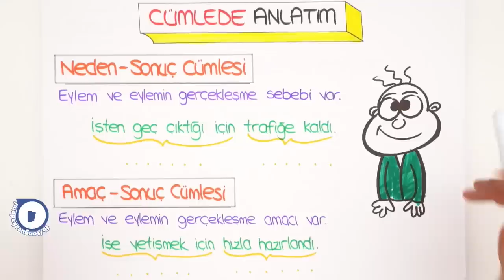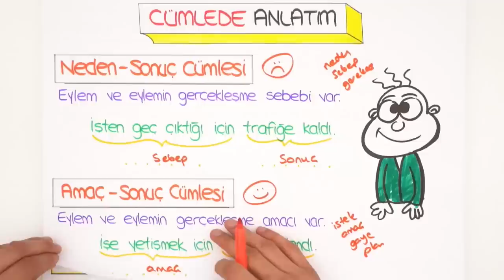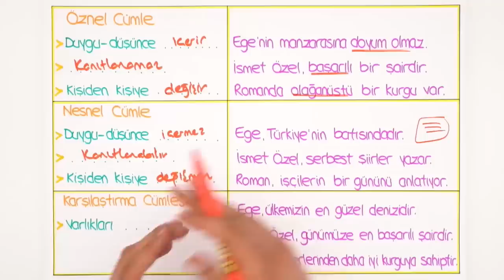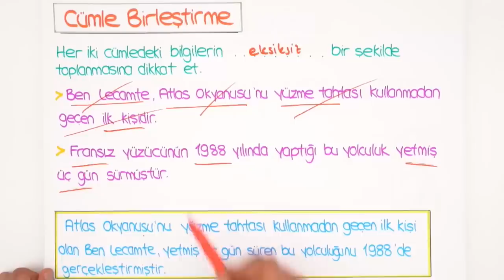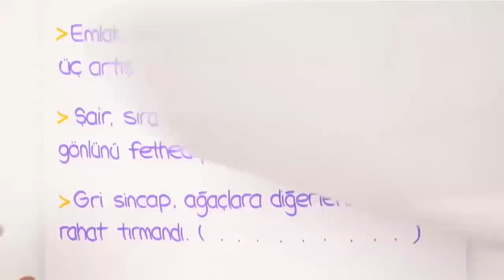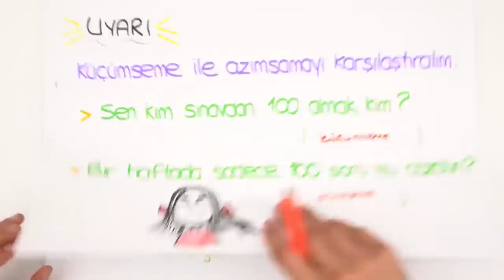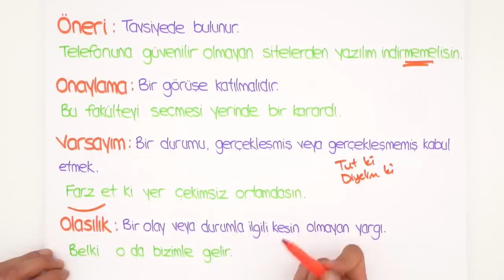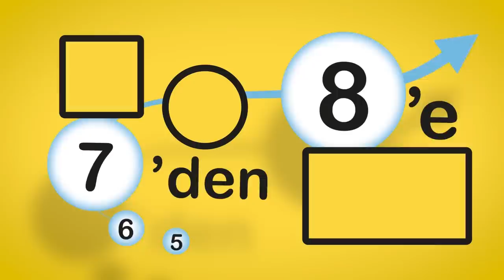Cümlede Anlam | 7'den 8'e Hazırlık Kampı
Türkçe dersinde bugün ''Cümlede Anlam'' konusunu öğreniyoruz.
7'den 8'e hazırlık programı duvarına as, videoları izle, testleri çöz, 8. sınıfa en iyi şekilde hazırlan! Bu program ile 5, 6 ve 7. sınıf konularının tekrarını yaparak, 8. sınıf için sağlam bir temel hazırlayacaksın. Haydi 2006tayfa sıra sende. 😎